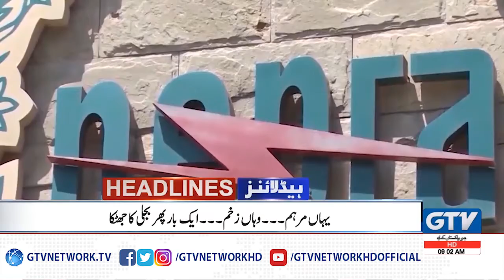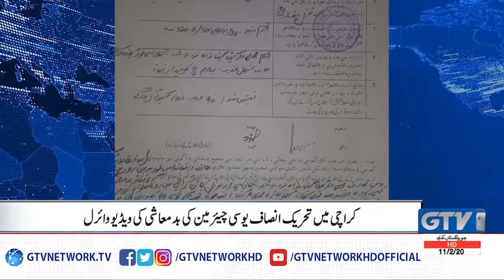News Headlines | 9:00 AM | Awam ko ek bar phir Bijli ka jhaka | 11 February 2020 | GTV Network HD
News Headlines | 9:00 AM | Awam ko ek bar phir Bijli ka jhaka | 11 February 2020 | GTV Network HD | Pakistan News Headlines